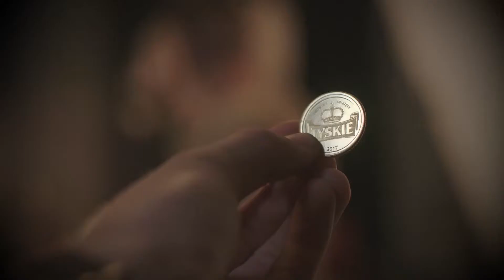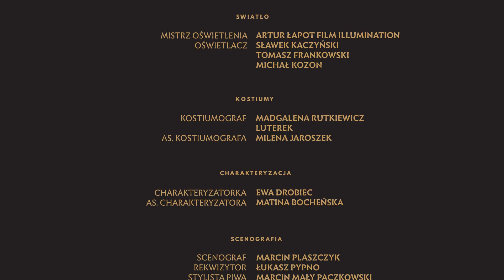Tyskie making of